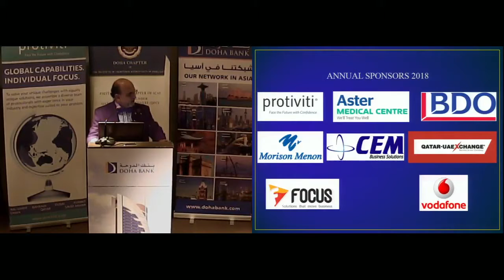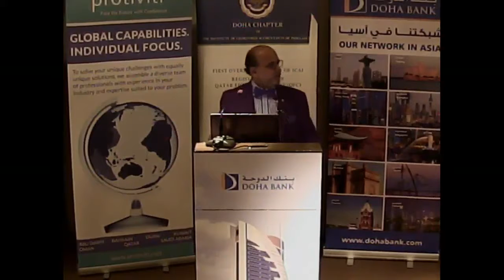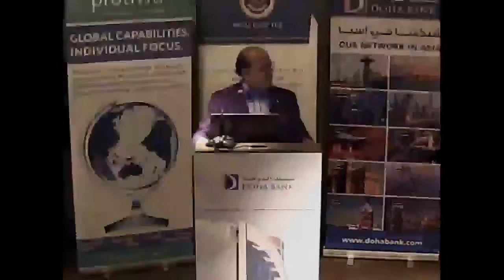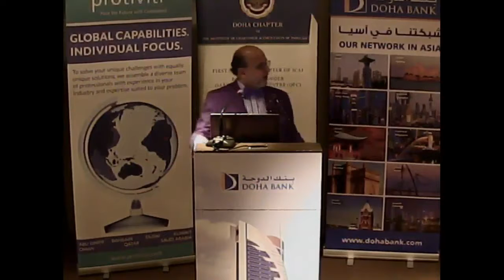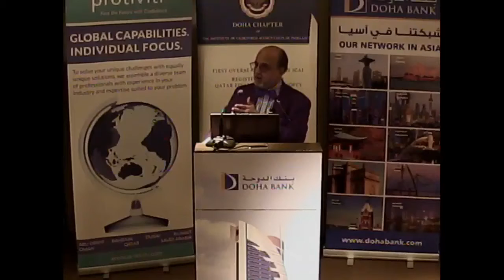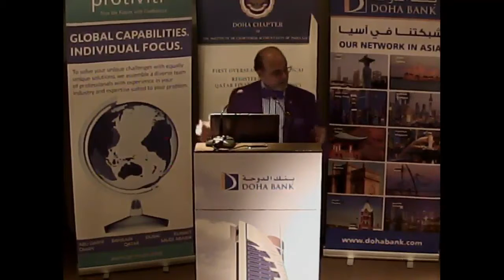ICAI Doha Chapter Event - 06-May-2018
Dr. R. Seetharaman delivering the keynote address on “The New Era of Blockchain and Cryptocurrency” at the ICAI Doha Chapter Event in Qatar on 6th May  2018